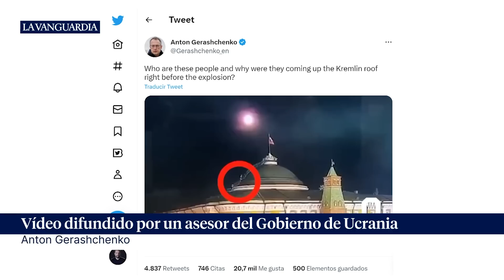Había dos personas en la cúpula del Kremlin justo antes de la explosión del dron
Las imágenes difundidas por el asesor del ministerio del Interior ucraniano, Anton Gerashchenko, han llamado la atención. Dos personas caminan hacia la parte superior de la cúpula justo antes de que el dron explosionara. En las imágenes del día siguiente se puede ver que hay unas escaleras y podría tratarse de personal de seguridad. Pero la imagen es muy llamativa.